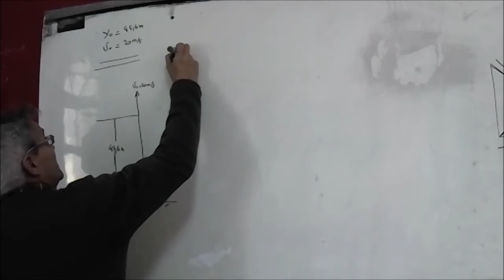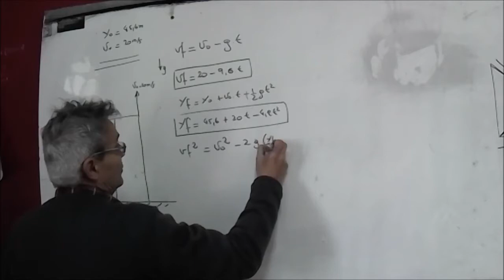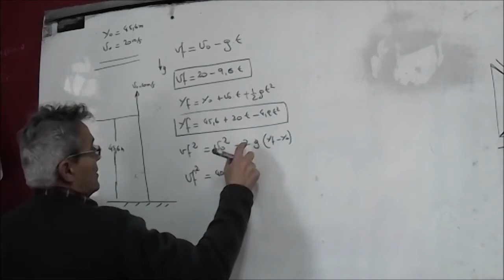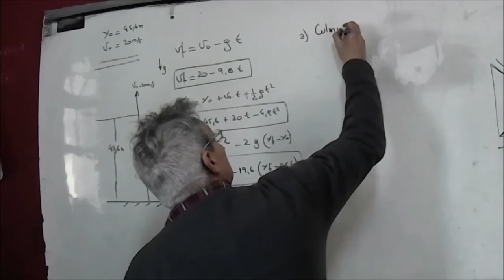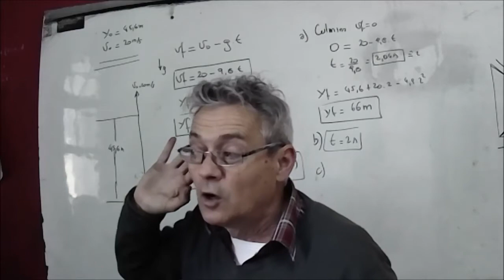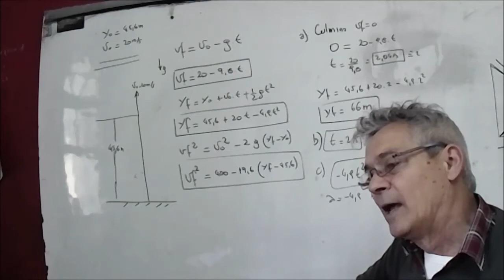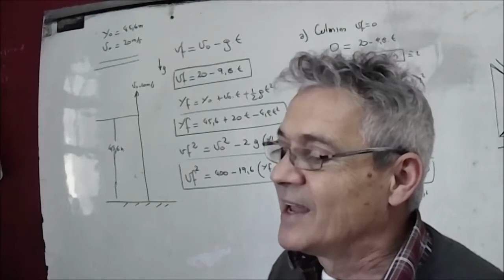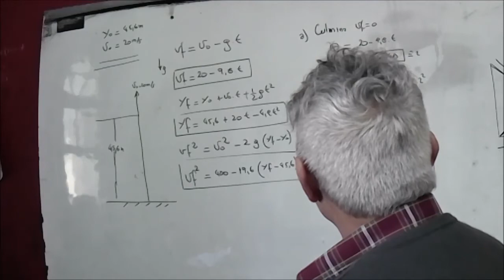Tiro vertical. Cinemática. Física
Se lanza un objeto desde una terraza de 42,6 m hacia arriba con una velocidad de 20 m/s determinar...